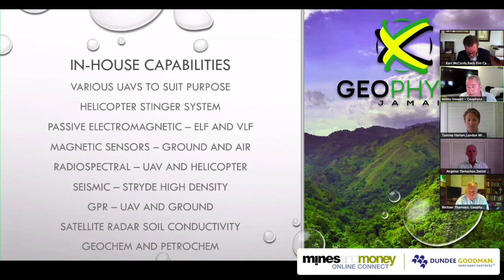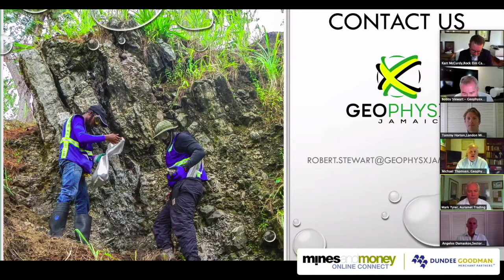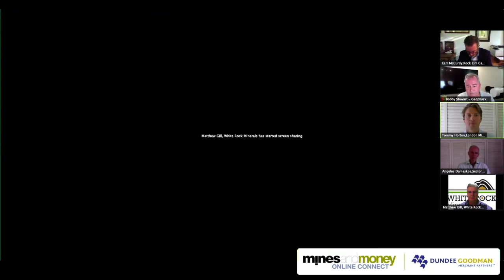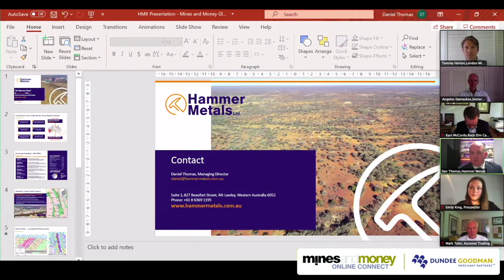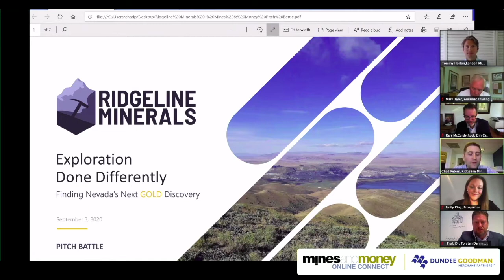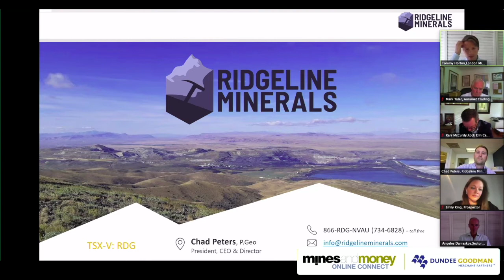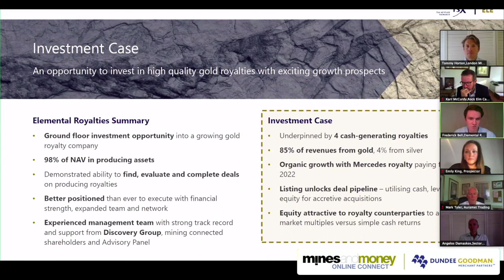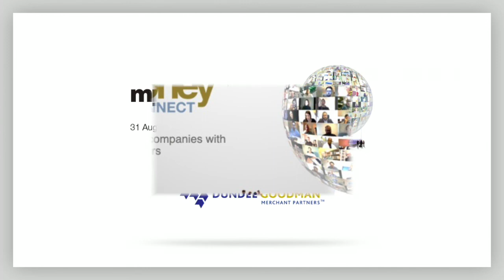Mining Pitch Battle hosted by London Mining Club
London Mining Club hosted the Mining Pitch Battle at Mines and Money Online Connect Global.

Battlers:

Frederick Bell, Managing Director, Elemental Royalties Corp
Dan Thomas, Managing Director, Hammer Metals
Chad Peters, Chief Executive Officer, Ridgeline Minerals
Matthew Gill, Managing Director, White Rock Minerals
Robert Stewart, Chief Executive Officer, Geophysix

Judges:
Emily King, Principal, KWR Capital & Founder, Prospector
Karr McCurdy, Partner, Rock Elm Capital
Angelos Damaskos, Chief Executive Officer, Sector Investor Managers
Mark Tyler, Representative, Auramet Trading
Torsten Dennin, Chief Investment Officer, Asset Management Switzerland

Hosted By: Tommy Horton, Co-Chair, London Mining Club